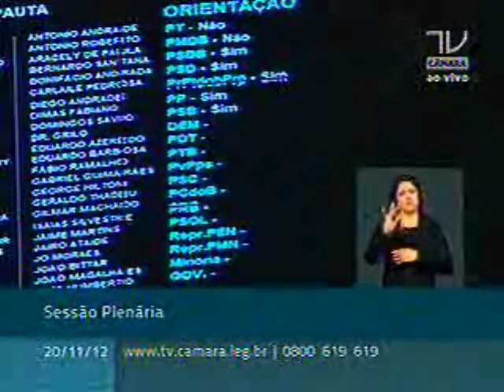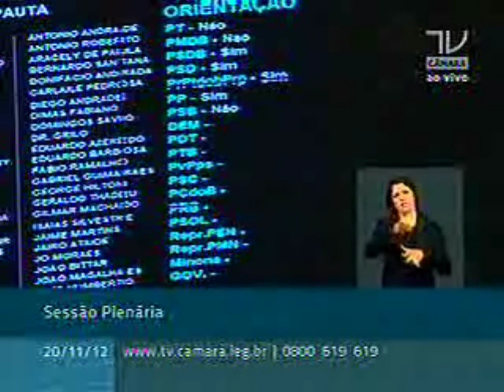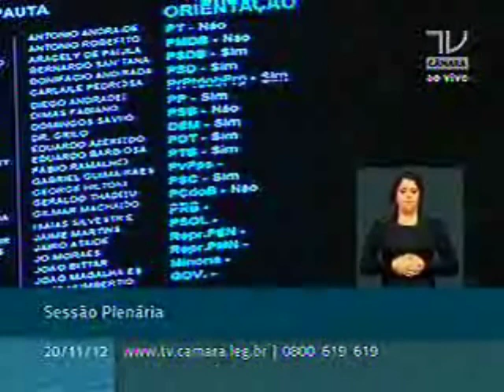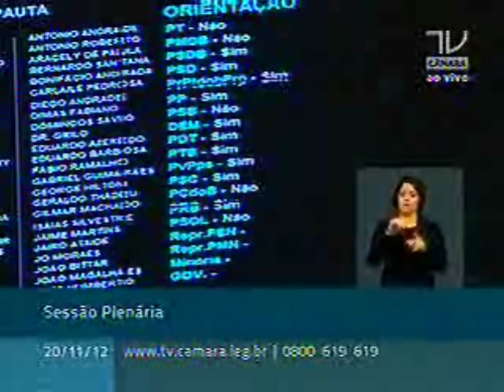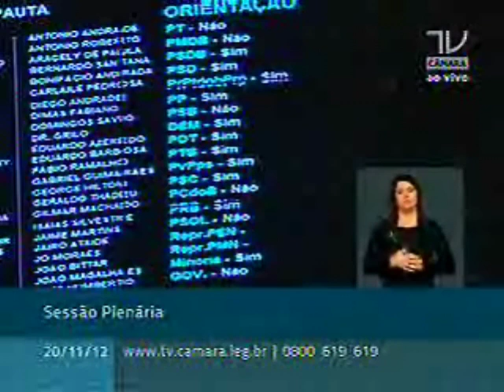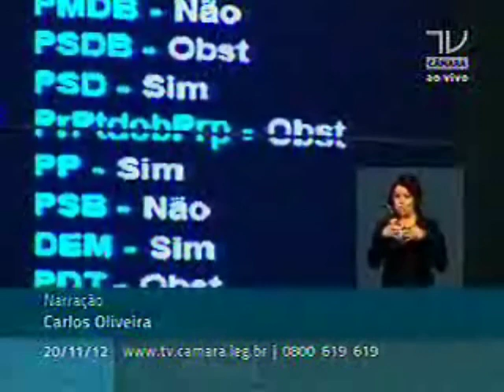Câmara não vota pela quinta vez o Marco Civil e Maia coloca projeto no "limbo político"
Quando parecia que a Câmara dos Deputados colocaria um fim na discussão sobre o Marco Civil da Internet, os partidos de oposição, com apoio de algumas legendas da base aliada, derrubaram a sessão com um requerimento para a retirada de pauta, sob o argumento da necessidade de se votar o fim do Fator Previdenciário. Presidente da Câmara, Marco Maia (PT-RS), decidiu que a matéria só voltará ao plenário, se houver acordo da maioria dos líderes de partidos.